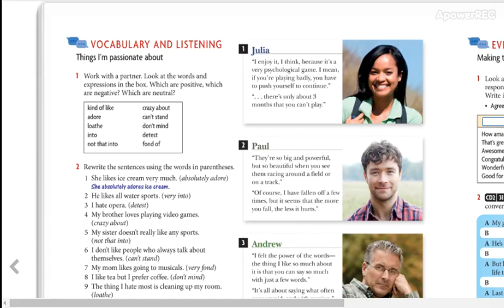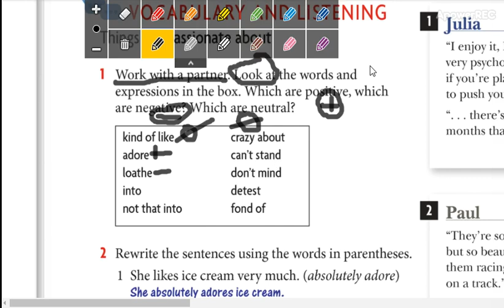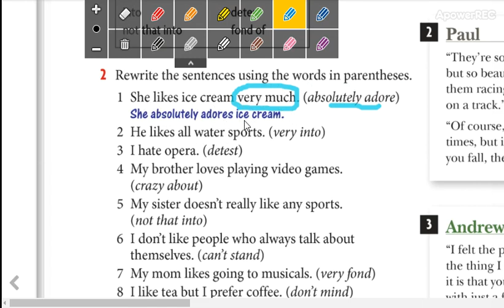intermediate 3 5_1